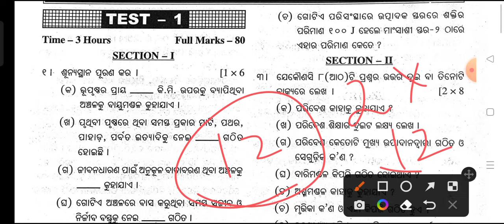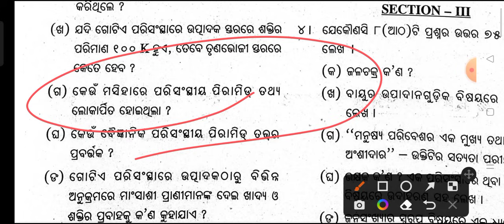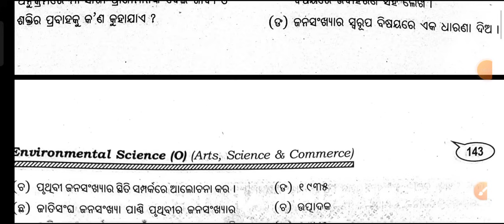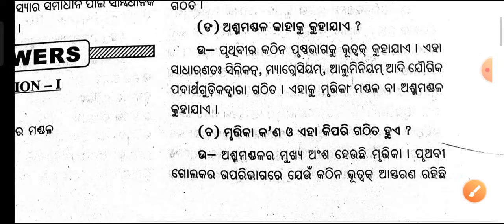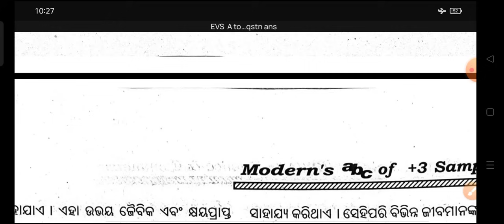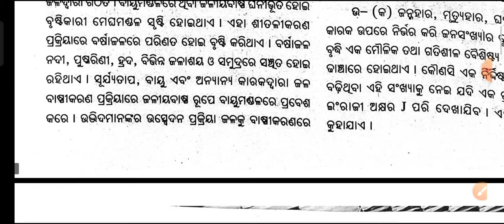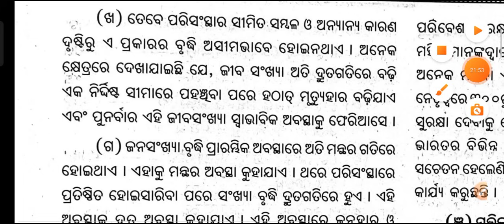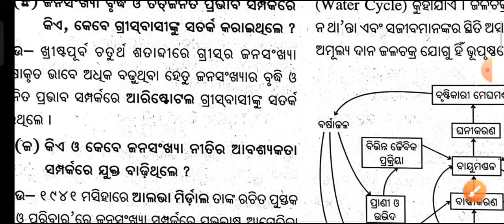🎯 Vst -1🔥 1st Semester 2024 Environmental Studies Practice Set -1 || Very Important Video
📚Degree Class Odisha ☑️ It Is The Biggest Educational Platform Of Odisha For +3 Degree Classes/ Ug Courses Of Odisha. ✍️

ENVIRONMENTAL STUDIES PLAYLIST LINK

Your Queries 👇

environmental science
environmental studies
environmental studies class in odia
environmental science class in odia
evs class
evs class in odia
first semester aecc 1
1st semester aecc 1
aecc 1 first semester
aecc 1 1st semester 2024
1st semester exam 2024
2024 1st semester exam
utkal university 1st semester exam 2024
first semester exam 2024 utkal university
2024 semester exam
semester 1 aecc 1 class
semester 1
first semester compulsory subject
1st semester compulsory subject
semester 1 compulsory subject
1st semester compulsory subject
aecc 1
aecc 2
aecc1
aecc2
ability enhancement compulsory subject evs
ability enhancement compulsory course evs
first semester environmental studies class
1st semester environmental studies class
semester 1 environmental studies class
first semester environmental science class
1st semester environmental science class
semester 1 environmental science class
environmental science important questions 2024
evs selected questions 2024
environmental studies 2024 selected questions
environmental science 2024 selected questions
2024 selection question aecc 1
2024 selective question aecc 1
aecc 1 selected questions 2024
environmental studies important questions
important questions environmental studies
important questions environmental science
first semester evs class
1st semester evs class
semester 1 evs class
air pollution
water pollution
soil pollution
pollution
environmental pollution
sound pollution
eco system
environmental science exam question 2024
exam question environmental science 2023
environmental studies exam question 2023
exam question environmental studies
environmental studies selective question
environmental science selective question
selective question environmental science
selective question environmental studies
environmental studies previous year question
environmental science previous year question
previous year question environmental science
aecc 1 previous year question
previous year question aecc 1
aecc 2 previous year question
previous year question aecc 2
previous year question paper
previous year exam question paper
first semester compulsory subject class
compulsory subject
compulsory subject +3
compulsory aecc class
degree class odisha aecc 1
aecc 1 degree class odisha
2024